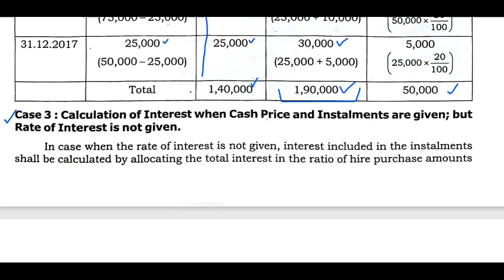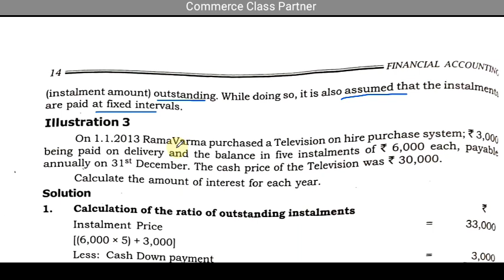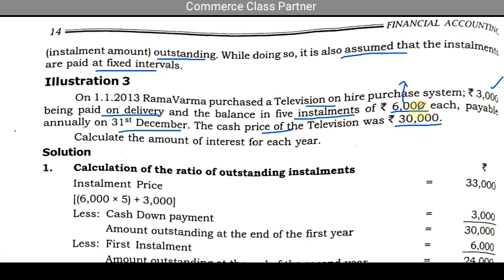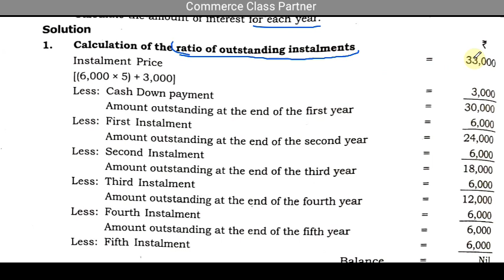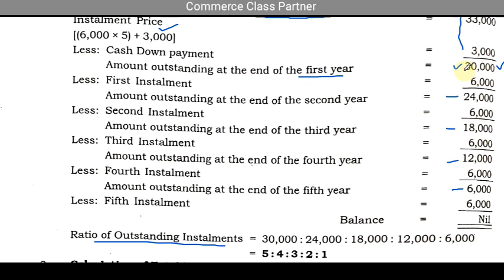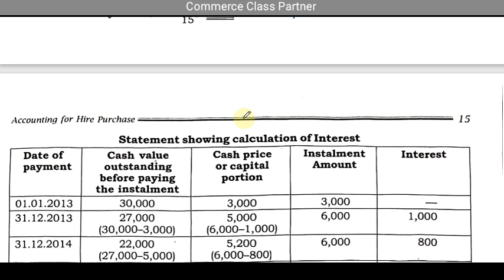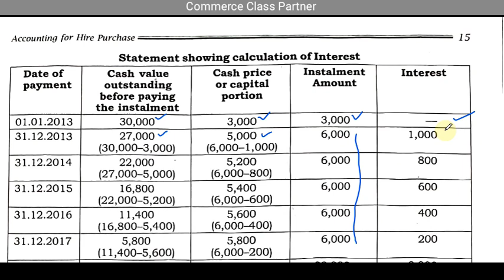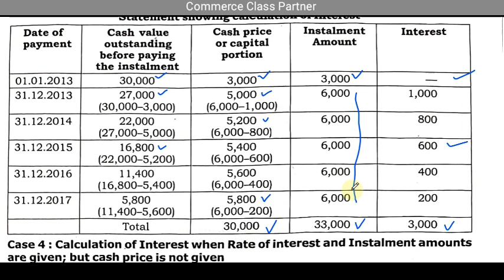Accounting for Hire Purchase /Interest calculation problem No 3/Malayalam